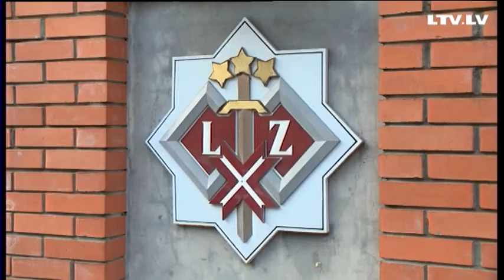Latvijas Republikas Zemessardzes orķestris dāvina koncertu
Rīt Rīgas Tehniskās universitātes Lielajā aulā Latvijas Republikas Zemessardzes orķestris dāvina koncertu, kas veltīts Latvijas 96tajai un orķestra 3šajai gadadienai. Zemessardzes orķestri 2011.gada 1.novembrī dibinājuši majors Viesturs Lazdiņš un virsleitnants Andis Karelis, un tajā muzicē arī dāmu kvartets.